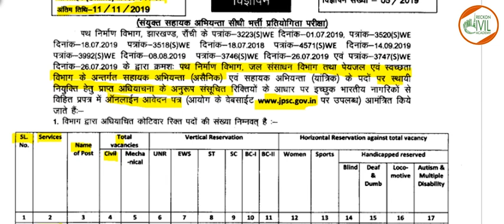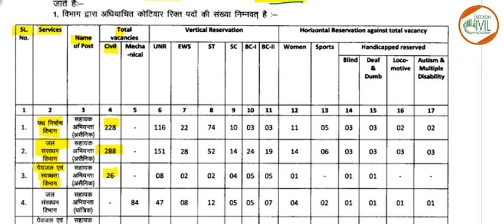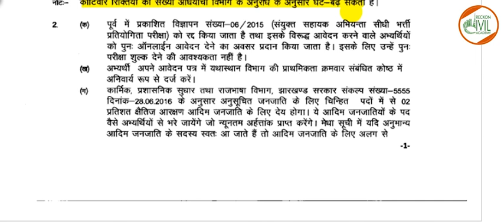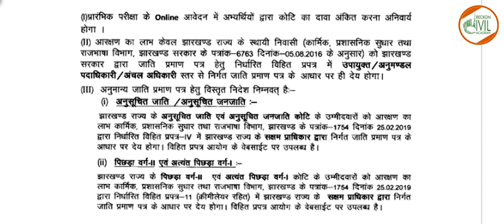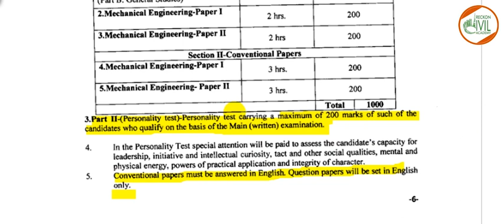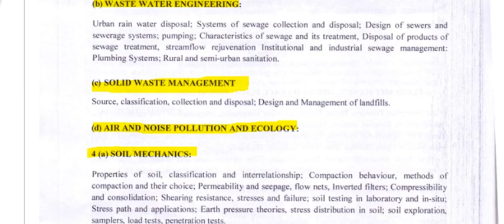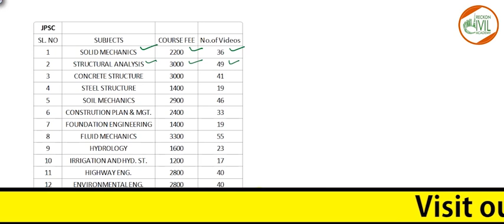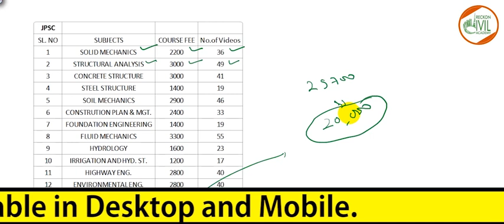542 POSTS IN JPSC & SPECIAL OFFER OF RECKON , GOVERNMENT JOBS FOR CIVIL ENGINEERS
THIS VIDEO COVERS ABOUT  542 POSTS IN JPSC (Jharkhand Public Service Commission ) & SPECIAL OFFER OF RECKON.
RECKON CIVIL ACADEMY BRINGS A NEW VIDEO SERIES TARGETING THE GOVERNMENT JOBS FOR CIVIL ENGINEERS.
Reckon Civil Academy provides online video lectures of more than  600 hrs HD videos  which can be downloaded on your Laptop/ Mobile and can be watched anytime and anywhere.
for online courses related for GATE & ESE (Civil) and Paper-1 of ESE.